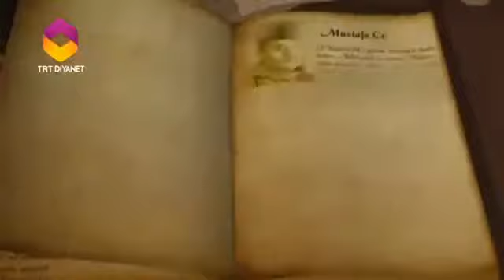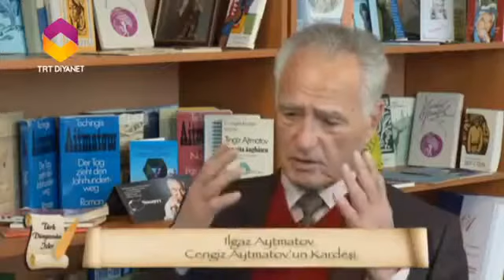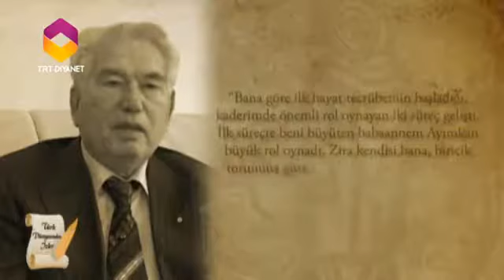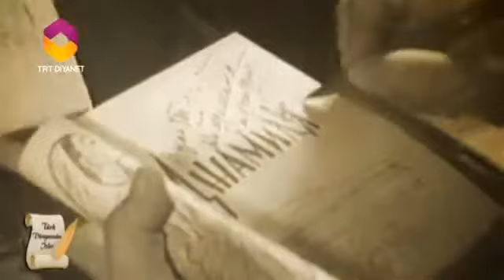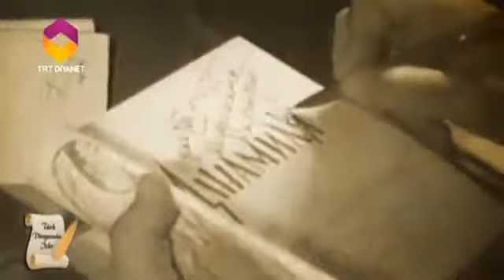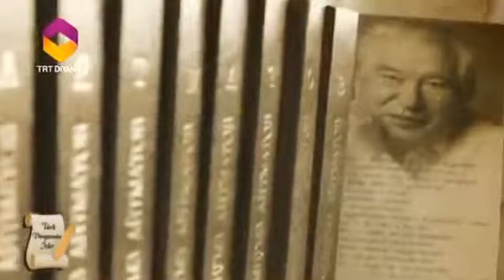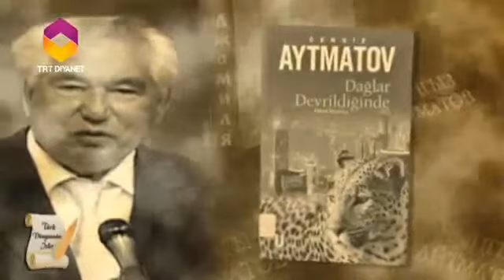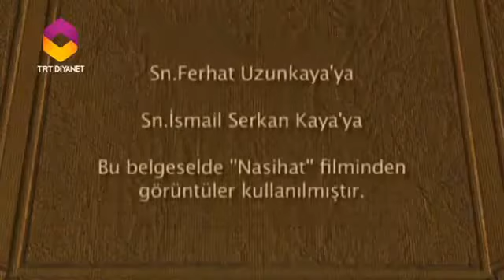Türk Dünyasından İzler 27 Bölüm